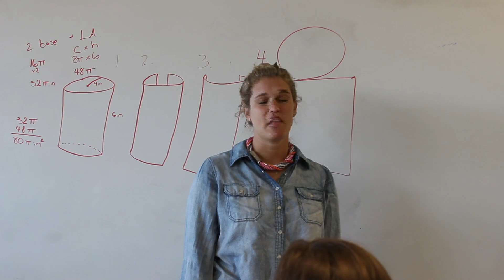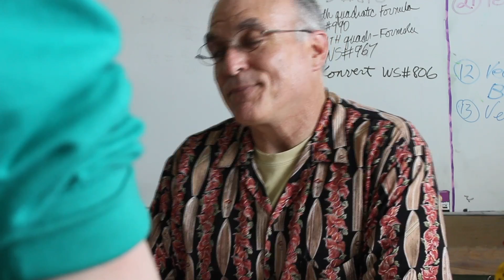Cens*red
A Streetlight Cinemas film.